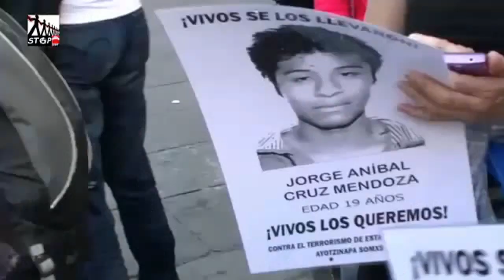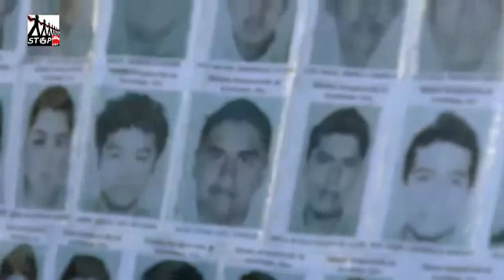EuroCaravana43 Madrid. Ayotzinapa.